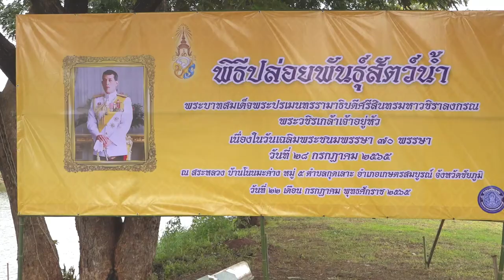พิธีปล่อยพันธุ์สัตว์น้ำ เนื่องในวันเฉลิมพระชนมพรรษา 70 พรรษ ในหลวงรัชกาลที่ 10 ณ บ้านโนนมะค่าง